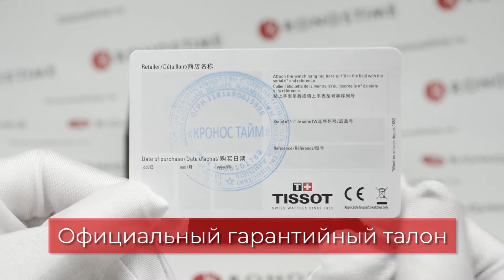Обзор часов Tissot Ballade Powermatic 80 COSC T108.408.16.037.00 (T1084081603700) - KronosTime.RU